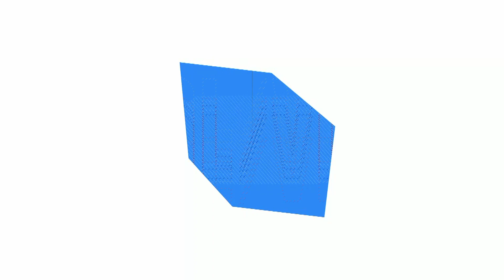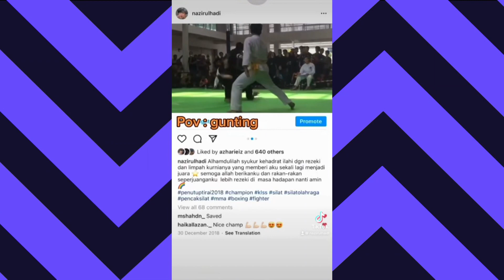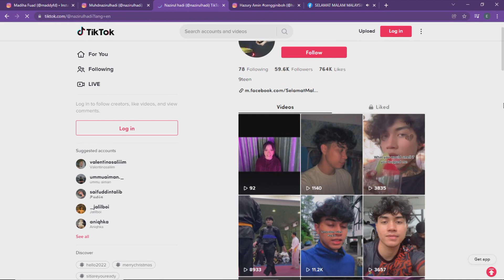SELAMAT MALAM 2 JAN 22 VIRAL APA MALAM INI NAZIRUL HADI